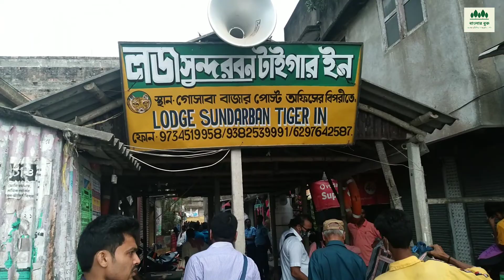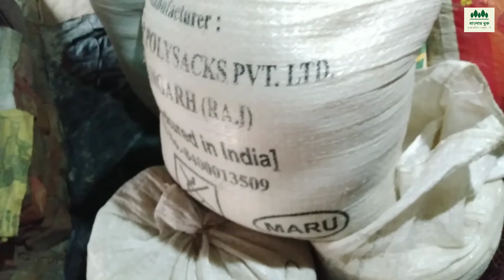মিশন সুন্দরবন ।। গোসাবাতে বাঘের দেখা।। প্রথম পর্ব । Sundarban ।। Seeing a tiger in Gosaba.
সুন্দরবনের শেষ গ্রাম ।। গোসাবাতে বাঘের দেখা।। প্রথম পর্ব । Sundarbans travel. Seeing a tiger in Gosaba.
   এই ভিডিওতে গোসাবা অঞ্চলের সুন্দরবনের নদ নদী ও প্রকৃতির ভয়ংকর সুন্দর রূপ ও সুন্দরবনের ইতিহাস তুলে ধরা হয়েছে।

This video shows the rivers of the Sundarbans in the Gosaba region and the terrifying beauty of nature and the history of the Sundarbans.